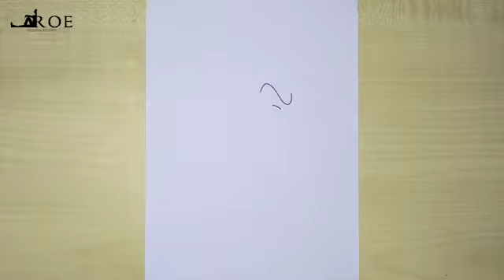Drawing POPEYE !!! | Popeye The Sailor Man | Cartoon Sketch | Easy Step by Step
Popeye is the main protagonist of the Popeye franchise, a sailor character created in 1928 by Elzie Crisler Segar for his Thimble Theatre comic strip (subsequently renamed after Popeye himself). The star of many comics and animated cartoons, he is best known for his squinting (or entirely missing) right eye, huge forearms with two anchor tattoos, skinny upper arms, and corncob pipe. He can occasionally be seen smoking his pipe but usually he toots it like a tugboat and sometimes uses it as a weapon by blowing the smoke in his enemies faces. His strength varies among his portrayals: as per the original comics, he is super-humanly strong and can lift huge objects, while in later adaptations he is not quite as mighty until he gains a boost in strength by eating spinach. He is known to mutter when he speaks, sing to himself and mangle the English language (e.g, he calls elephants and infants "elephinks" and "infinks", respectively) in his signature New Jersey accent. In addition to his theme song, his catchphrase is "Blow me down!" and he is also noted for saying "That's all I can stand, cos I can't stand no more!" Popeye's creator E. C. Segar characterized him as violent and uncivilized yet introspective and with a high moral fiber.